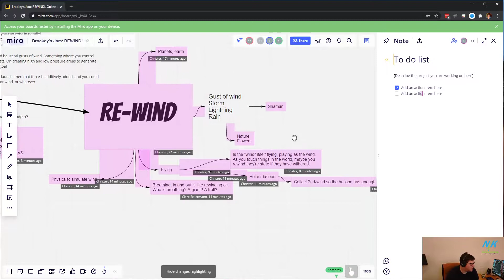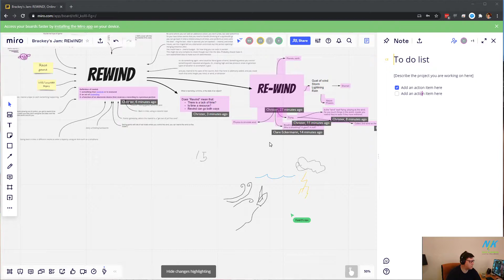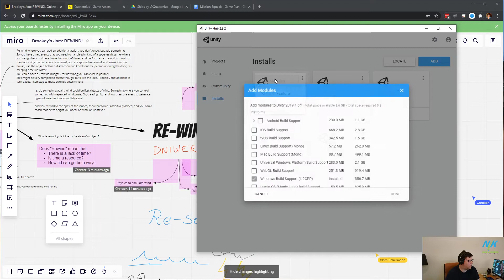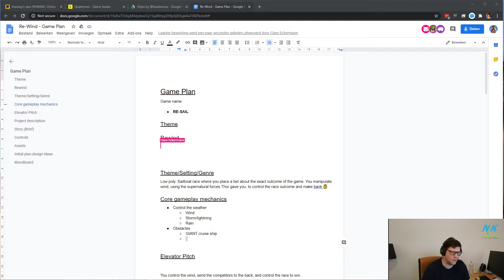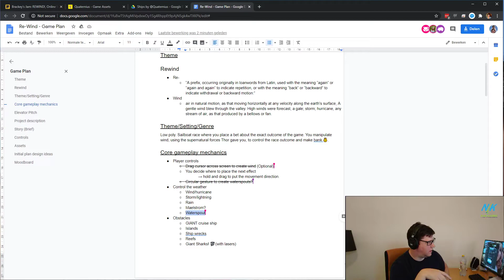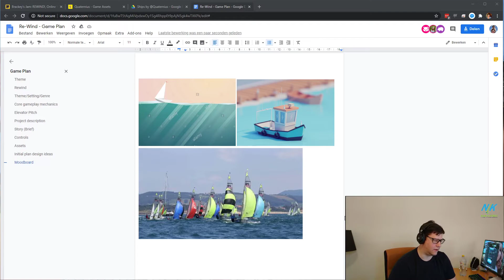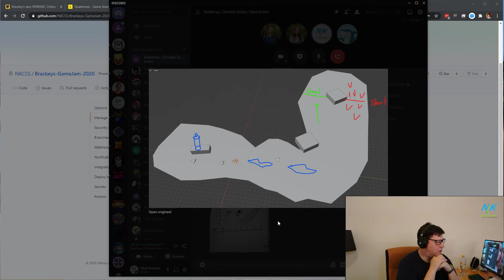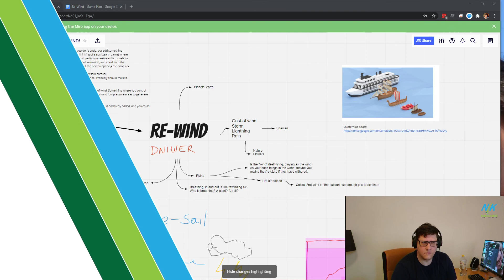ReSail BrainStorming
Day 1 of working on our (@SnutiHQ and @Xeethrax) submission for BrackeysGameJam 2020.2

Uncut recording of my Twitch ) livestream on the 1st of august

Our game is called ReSail and the goal of the game is that you have to repeatedly place wind​ to manipulate the race and ensure the boats arrive in the correct order to the goal!

You can play and rate (if you participated in the jam)

I have also created a game called 'Who Dunnit?' which you can find on my Itch profile